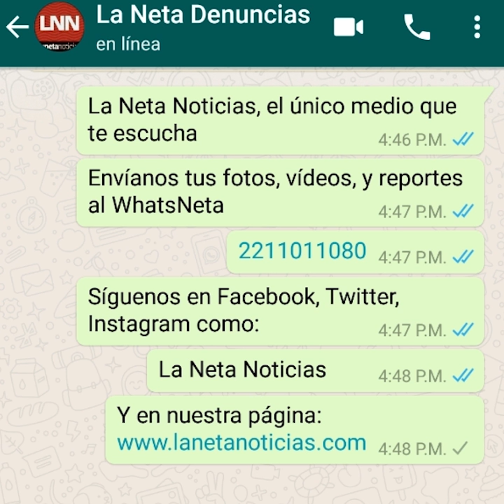TITANIC A LA MEXICANA.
Crucero se inunda y recrean la película de titanic.